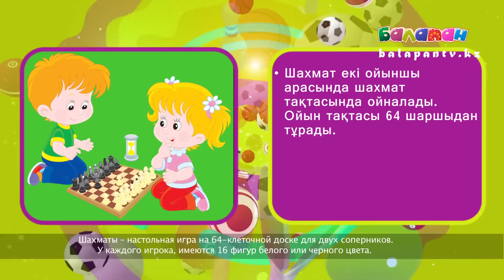«Давайте, вместе!» («Алақай, балақай!»)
Бағдармала мақсаты - балаларды спортқа баулу.